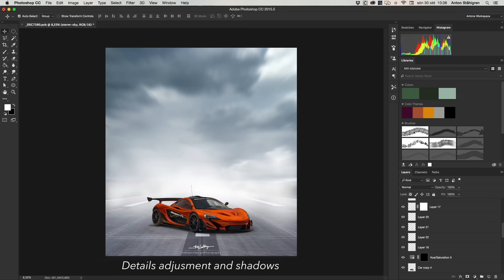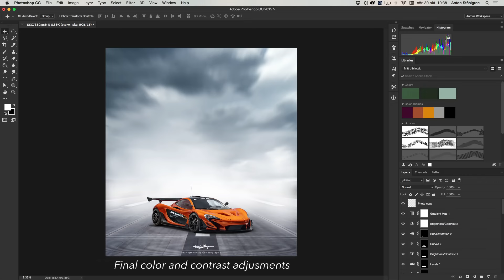Making of the McLaren P1 GTR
This is a project made entirely for in favor for The Swedish Childhood Cancer Foundation. This image will be auctioned at the GreenLight Gala in 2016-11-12.

Edit:

This artwork was auctioned out for a total amount of 15.000 sek to the generous guys at VN-vinyls at the GreenLight Gala 2016!